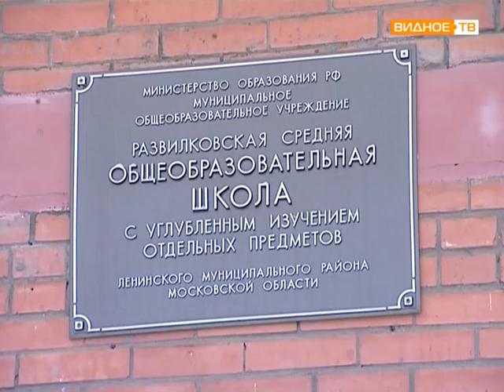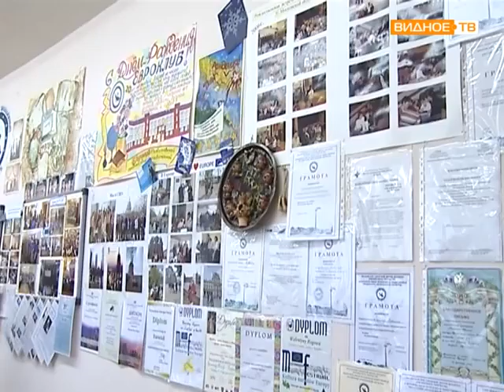Семинар в развилковской школе